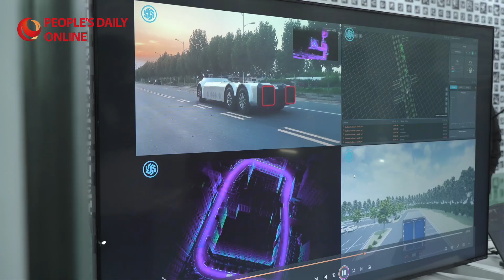Futuristic Chinese new energy vehicles wow foreign journalists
"I've never seen such a huge new energy vehicle," said Gaziza Uzak, a journalist from Kazakhstan, as she looked up at a giant hydrogen fuel cell heavy haul tractor manufactured by Atomatic Vehicle Co., Ltd. based in Hohhot, north China's Inner Mongolia Autonomous Region.

On Oct. 24, 21 journalists from Eurasian and Arab media outlets visited the Hohhot Economic and Technological Development Zone and Horinger New Area to catch a glimpse of China's development of new energy vehicles for commercial use, urban digitalization and the low-altitude economy.